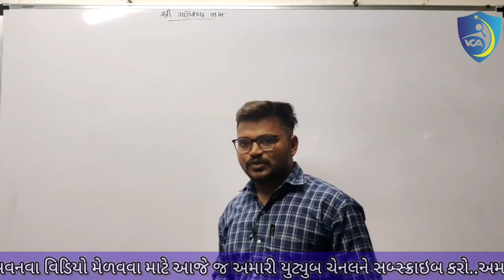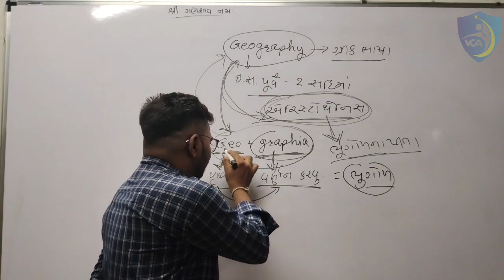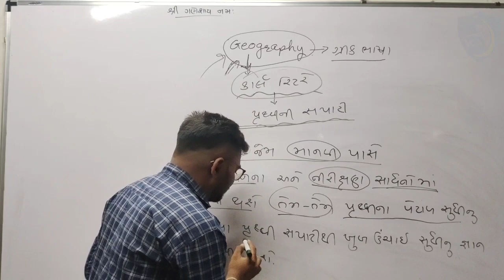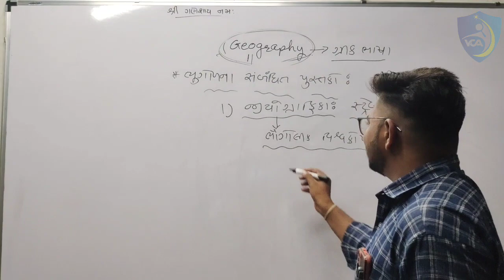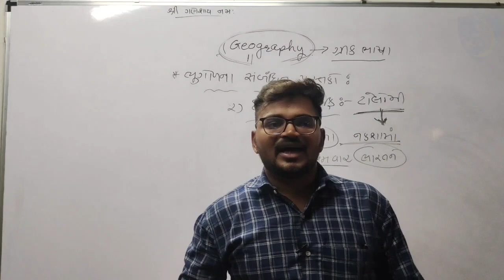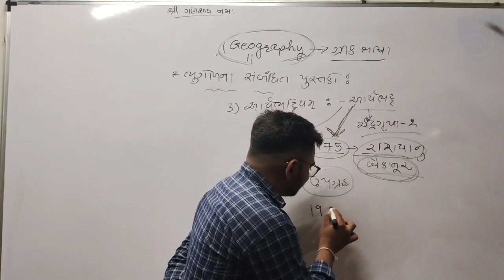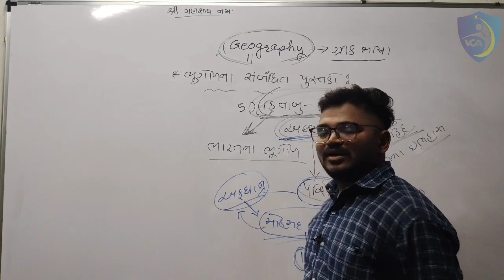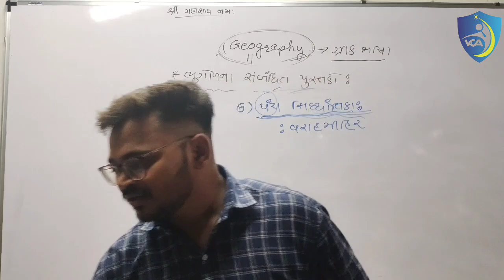ભૂગોળ_સામાન્ય પરિચય || Geography _General Introduction by Sanjaysir Chudasama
ભૂગોળ_સામાન્ય પરિચય || Geography _General Introduction by Sanjaysir Chudasama || भूगोल _सामान्य परिचय

Mo.7622899592

લેક્ચરની pdf મેળવવા માટે આજે જ જોડાઓ અમારી ટેલિગ્રામ ચેનલમાં...